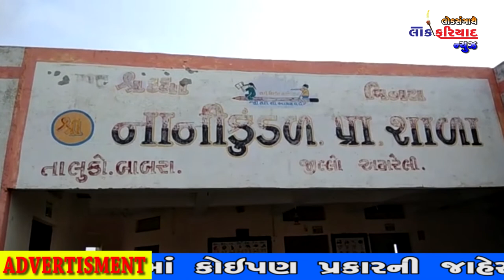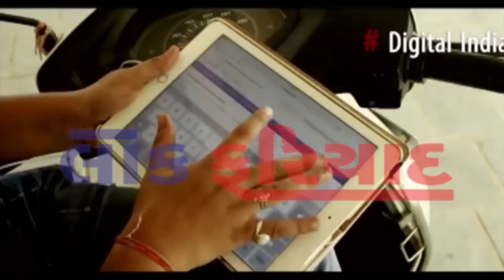21 6 2018 lok fariyadnews rajkot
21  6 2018 lok fariyadnews rajkot